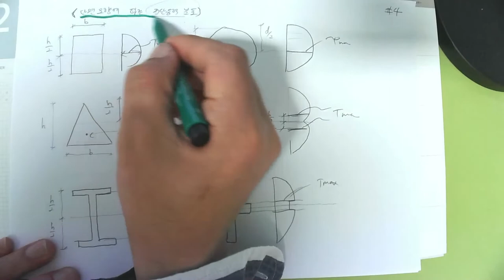[#127 특강_2022.5.11. 촬영]_제127강_#응용역학(토목7급&9급)_09_보의 응력_02_전단응력_#2023년 중등임용고시_#2023중등임용_#중등임용_@楷供_안병희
[#127 특강_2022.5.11. 촬영]_제127강_#응용역학(토목7급&9급)_09_보의 응력_02_전단응력_#2023년 중등임용고시_#2023중등임용_#중등임용_@楷供_안병희 韜光養晦2022 _楷供_善生과 함께하는 중등임용고시 합격하기_충분히 할 수 있습니다.